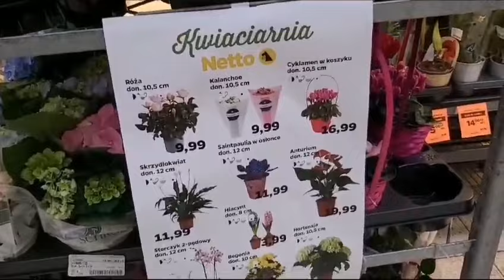💚PRZEGLĄD NOWOSCI W NETTO💚